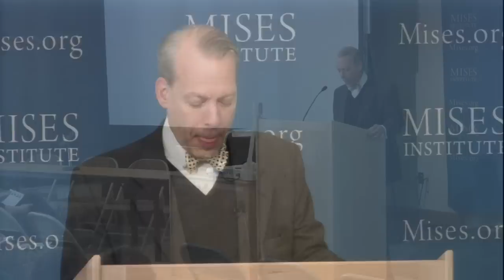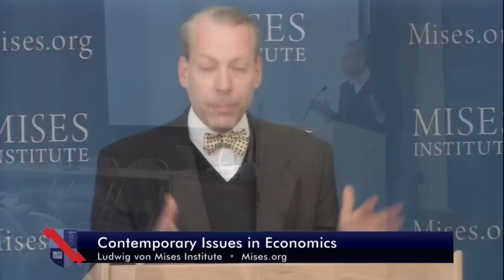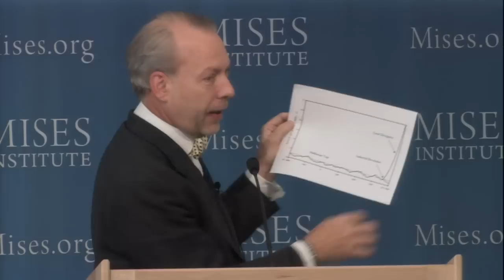Surrounded by the Achievements of Capitalism | Jeffrey A. Tucker